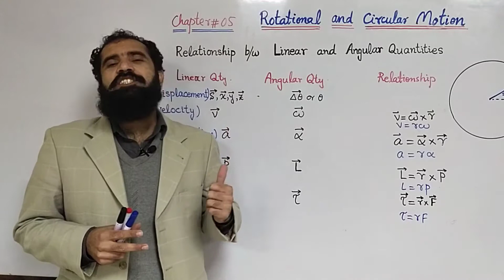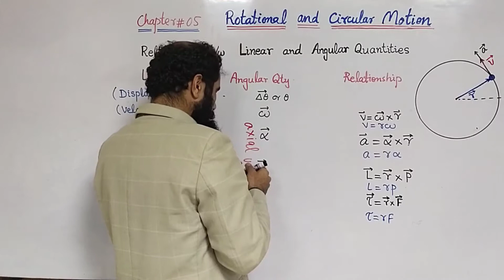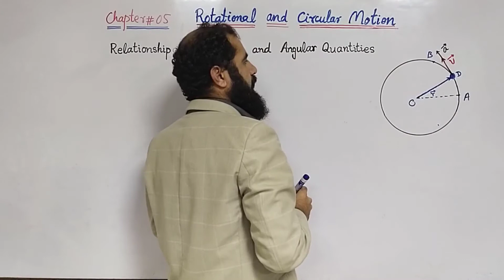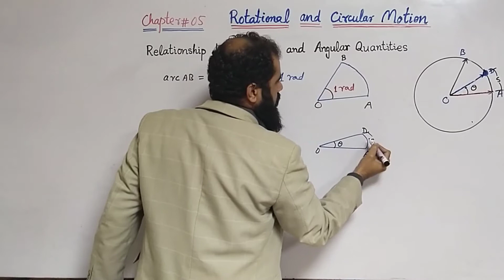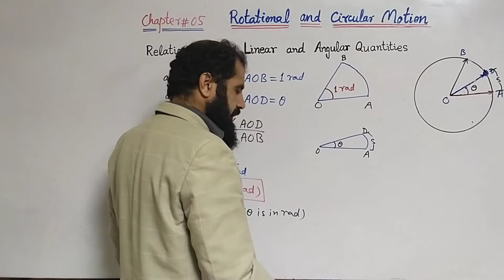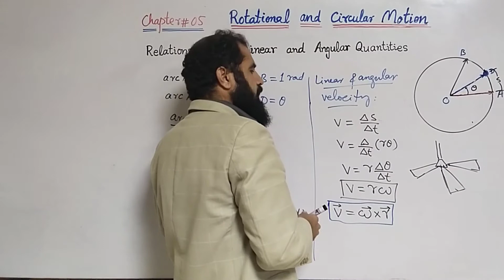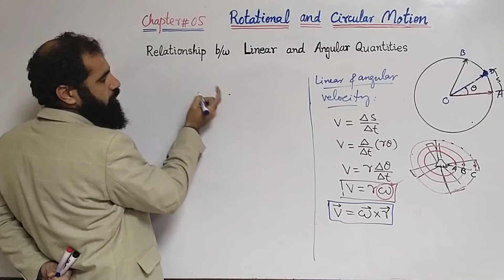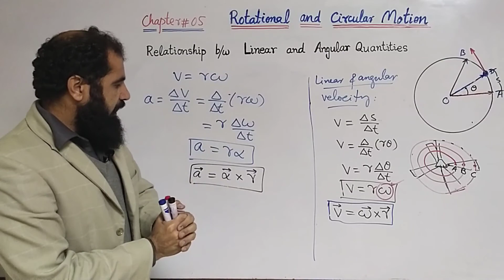(L2 Ch 05 Rotational and Circular Motions) Relationship between linear and angular quantities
Hindi/Urdu explanation